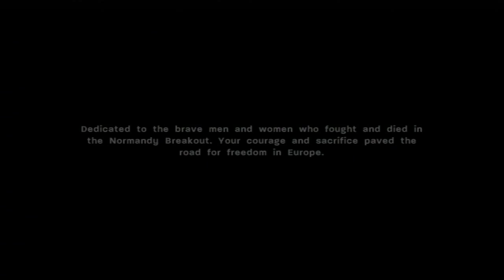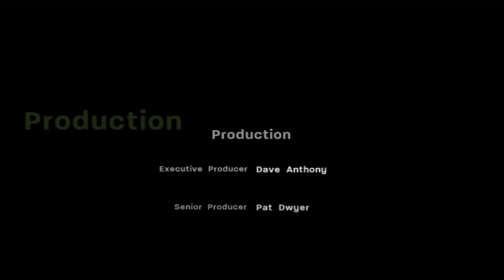Call of Duty 3 : Detonado (Walkthrough) Missão Final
Gosto do video ?! então deixe o seu GOSTEI e adicione aos FAVORITOS , para ajudar na divulgação.

Lets GO !